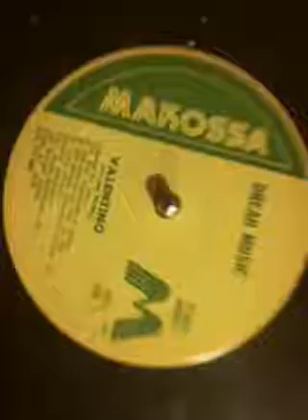Valentino - Dread music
From Trinidad & Tobago 1979 !! Emrold Philips...